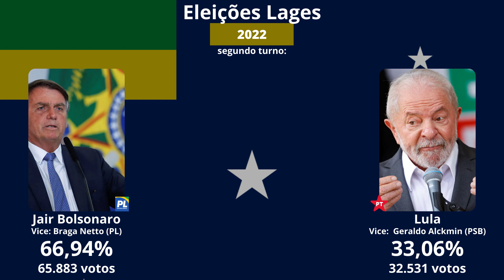Eleições presidenciais em Lages-SC (1989-2022)